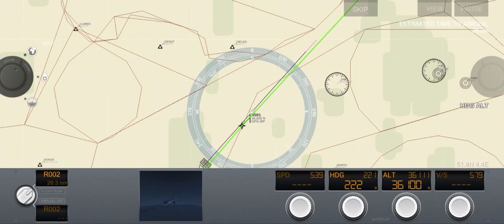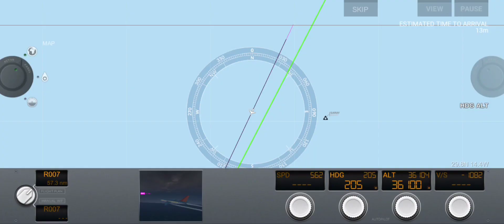ARKE FLY AIRLINE Boeing B767 from AMS Amsterdam To LPA Las Palmas - Airline Commander full flight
TUI fly Netherlands (formerly known as Arkefly and Arke) is a subsidiary of German travel group TUI Group headquartered in Schiphol-Rijk, Amsterdam Airport Schiphol (AMS) in Haarlemmermeer, Netherlands.

TUI fly Netherlands history leads back to Air Holland, which was founded in 1981. The German TUI Group took over the airline and renamed it ArkeFly and eventually became wholly owned by TUI Group. In September 2005, the airline, under the TUI Group organisation, commenced operation.